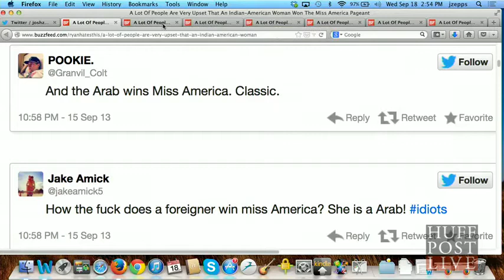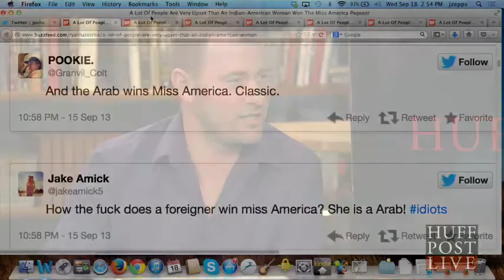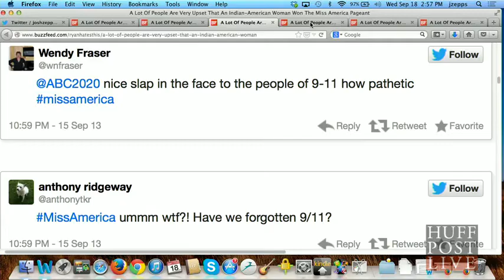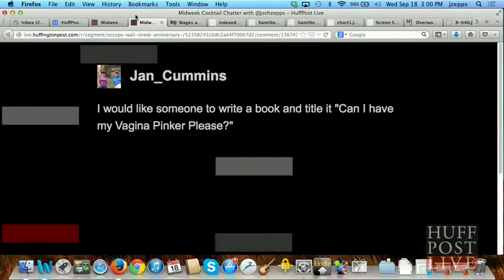Nina Davuluri Racist Tweets The Hollywood Gossip